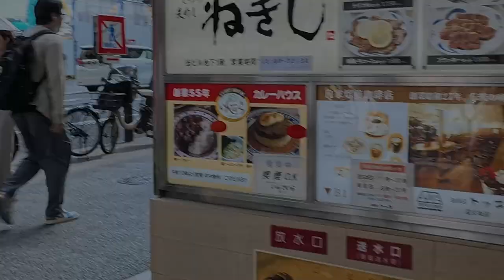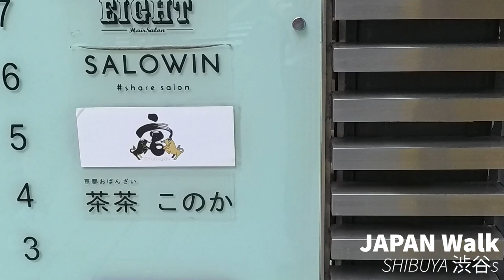4K HDR JAPAN WALK SHIBUYA 渋谷